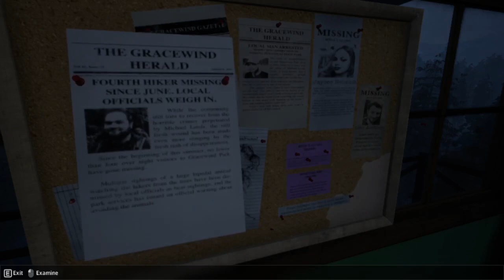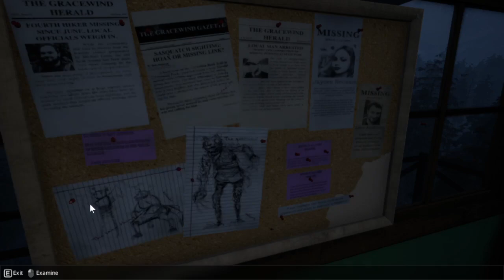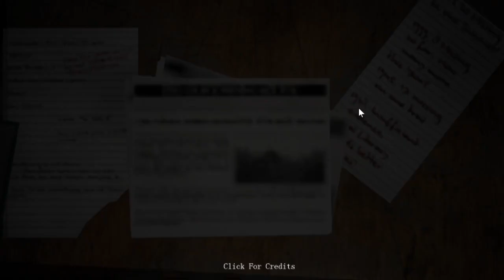I played Do You Copy! (It was scary)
wait i just realised hes like a skinwalker OMGGG